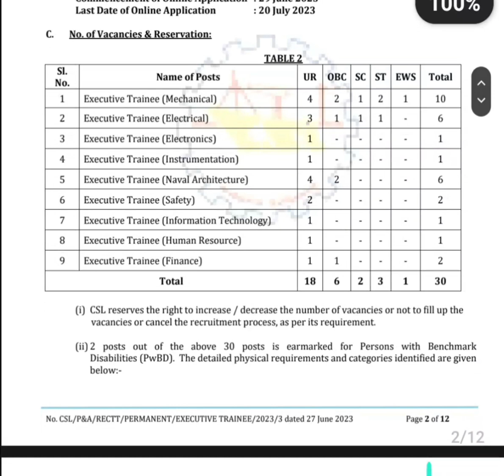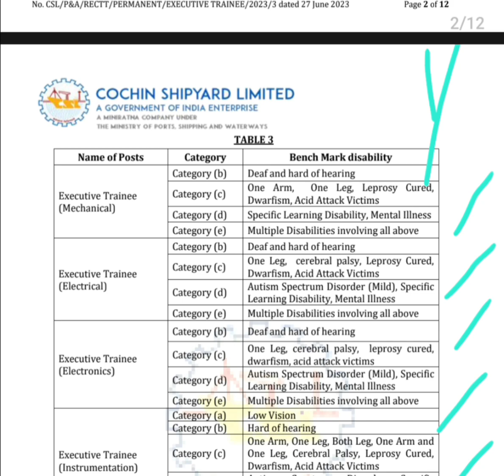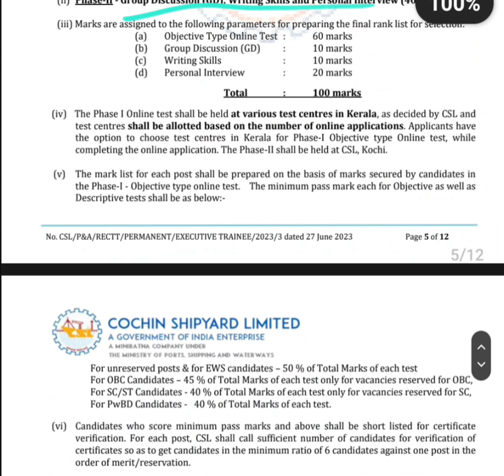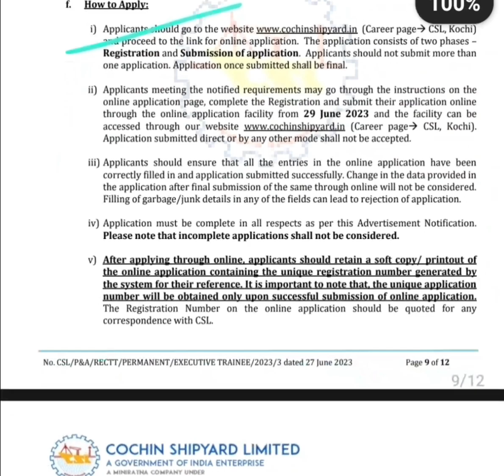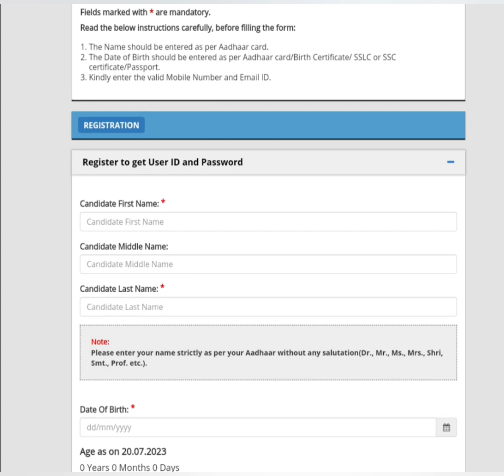CSL Executive Trainee Recruitment 23 കേന്ദ്ര സര്‍ക്കാര്‍ സ്ഥാപനമായ കൊച്ചിന്‍ ഷിപ്പ്‌യാര്‍ഡില്‍ ജോലി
Essential Instructions for Fill CSL Executive Trainee Recruitment 2023 Online Application Form
അപേക്ഷിക്കുന്നതിന് മുമ്പ് ഉദ്യോഗാര്‍ഥികള്‍ താഴെ കൊടുത്ത Official Notification PDF പൂര്‍ണ്ണമായും ശ്രദ്ധിച്ചു വായിച്ചു മനസ്സിലാക്കുക
ഈ ജോലിക്ക് എങ്ങനെ അപേക്ഷിക്കണം, ഇതിന്‍റെ നിയമന സാധ്യത എങ്ങനെയാണ് എന്നിവ അറിയാന്‍ താഴെ കൊടുത്ത ഔദ്യോഗിക വിജ്ഞാപനം വായിച്ചു മനസ്സിലാക്കുക

JobVacanciesInKeralaKsfeJobVacanciesInKerala 2023
Kerala vacancyinworkfromhomejobskerala
jobs 👉kerala postal circle recruitment 👉Kerala postal department നാട്ടിലും വിദേശത്തും ഉള്ള ചില താത്കാലിക ഒഴിവുകൾ @4rkjobsworld 4rkjobsworld 👉Delivery jobs 👉Education 👉Latest govt jobs 👉Isro Ipse recruitment 👉Isro jobs 👉Latest govt jobs 👉Isro Ipse recruitment 👉Isro thiruvananthapuram recruitment 👉Isro kerala jobs 👉Temporaryjobs inkeralagovernment 👉Keralagovtjobsafter12th 👉Job vacancies in kerala government 👉Govt jobs in kerala on contract basis 👉Kerala government jobs for plus two 👉Job vacancies in kerala for freshers jobs in kerala airports 👉Driver job vacancy in kerala 👉Job va